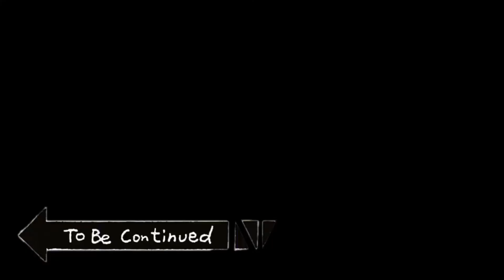Just Cause Funny FAIL compilation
just cause movie,
just cause bavarium,
just cause cheats,
just cause game,